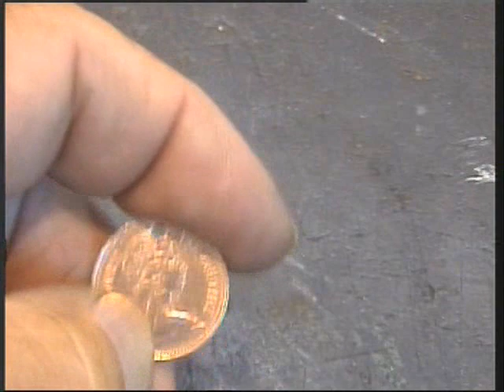penny pendent ... fail